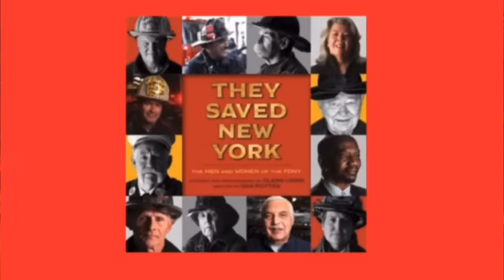GETTIN' SALTY EXPERIENCE PODCAST Ep.168 | FDNY ENGINE 60 FF JAMES JOHNSTON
GETTIN' SALTY EXPERIENCE PODCAST Ep.168 -
Our special guest is 22 year FDNY FF James Johnston. Appointed to the FDNY on August 13th of 1977 and right out of Proby school he was assigned to Engine 60, where he stayed his entire career. James retired on April 29th 1999. Going to be another great conversation as we cover all he has done in a single house for his whole career. Join us at the kitchen table on the BEST FIREFIGHTER PODCAST ON THE INTERNET! You don’t want to miss this one. You can also Listen to our podcast ...we are on all the players